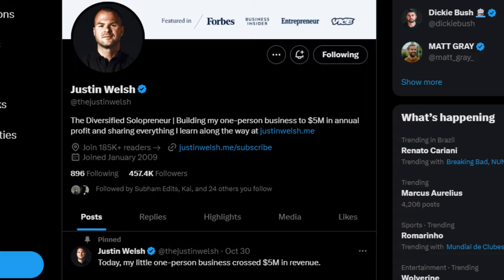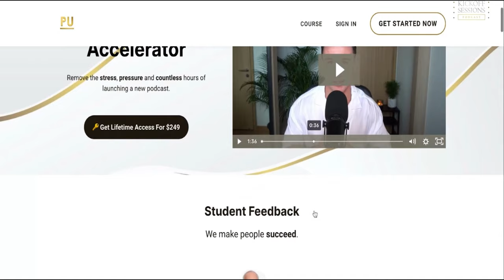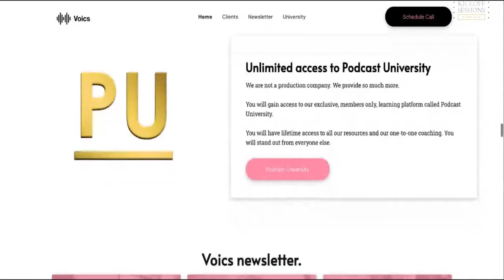Justin Welsh: How to Build a Thriving Creator Business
Want to be a guest on the podcast?

Do you want to grow your podcast and monetise your audience?

We’re kicking off our US podcast tour in New York City with a big one. We sat down with Justin Welsh. If you’ve been on the internet for more than a minute, you’ll have seen Justin. He’s a diversified solopreneur, building his one-person business to $5M in revenue.

In this episode, Justin breaks down the significance of creating a safety net through skills and knowledge, offering a step-by-step process for those aspiring to build a creator business. He opens up about the mental and emotional aspects of running a business.

We go deep into different aspects of creating offers, pricing, content, feedback loops, integrating AI, and what Justin looks for in great selling.

If this podcast helps you in your journey, please share it on Instagram, LinkedIn or Twitter to help an aspiring creator.

(00:00) Preview and Introduction
(01:17) Why Did Justin Welsh Escape the 9-5?
(06:50) Finding Motivation After Seeing Success
(10:02) Why Did Justin Start His Course and Newsletter?
(13:53) Decoding The Customer Feedback Loop
(17:16) Identifying Unique Selling Propositions
(20:45) How To Build A Genuine Following
(28:41) Why Do Most Creators Fail?
(35:10) The Difference Between Pivoting and Chasing Trends
(42:30) What Does Solopreneurship Really Mean?
(48:12) Developing an Effective Pricing Strategy
(52:12) Marketing Strategies For Improved Customer Engagement
(57:54) How Do You Avoid Life’s Distractions?
(01:01:45) How To Sell To Justin Welsh
(01:05:15) When Is The Right Time To Scale Your Business?
(01:07:15) What Is AI’s Role in Modern Business?
(01:12:09) Justin Welsh’s Experience with AI
(01:14:33) Lessons Learnt As a Solopreneur
(01:17:53) How Do You Learn From Your Failures